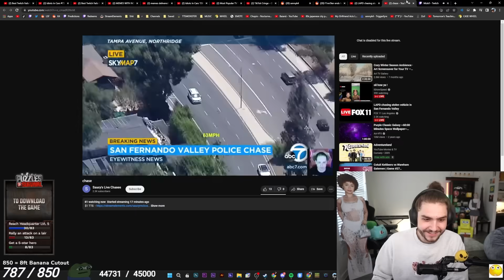Best Twitch Fails Compilation #239 ( Nmp , Mizkif )